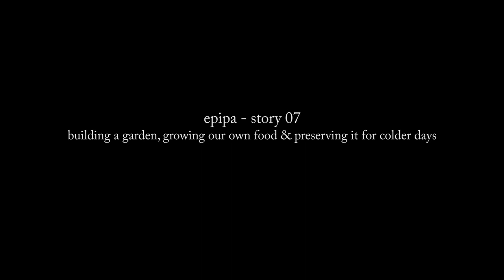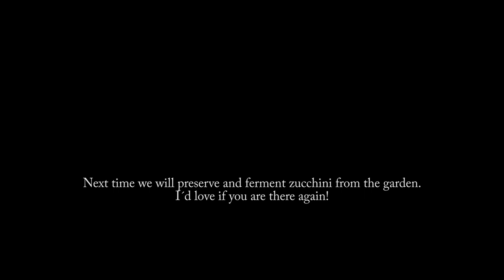growing our own vegetable - from start to first harvest | epipa storty No. 07 🍓🍎🥦🥒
Homegrown fruit and vegetables from our own garden was a long-cherished wish that we fulfilled in our garden.
In this video I take you with me when we are laying out our garden, building raised beds, planting seeds, harvesting the first fruits and processing them for the winter.

Please note:
- In this video I am making coffee in the forest. If you want to do that too, inform yourself beforehand from the responsible authority about the local conditions, drought, risk of forest fire or the like.

- My dog is walking in the forest without a leash. That cannot be taken for granted. He is trained to come to me at all times and not to hunt unter any circumstances. He barely takes a few steps from my side. Please make sure to pay attention to your local regulations about bringing dogs into the forest.

I hope you´ll enjoy my video and maybe you will try out a recipe? Let me know! I´d be excited!

RECIPE HUMMUS - how I make it
1 jar of chickpeas
olive oil
water
salt, pepper, garlic for seasoning

Drain the chickpeas. Season with salt, some pepper and 1 clove of garlic. Slowly pour in olive oil and water so that it doesn't become too runny. Mix with the hand blender until it is a viscous mixture (see video).
Try your hummus. If it is too firm: add water. As a rule of thumb: Pour liquid up to a total of about half the volume of the jar.

RECIPE FALAFELS, HOMEMADE JAM and JUICE
I used storebought vegan falafelpowder and cooked them as described.
Jam and Juice I made out of strawberries and currants. Preserving sugar was used as described in the instructions on the package

↟ THINGS SHOWN IN THIS VIDEO ↟
Bamboo Bowl

Wooden fork
Wooden spoon
Wooden ladle

| MORE OF MY FAVORITES |

| MY BOOKS | (available in german, englisch & french)
| MY EQUIPMENT |
Mic 1
Mic 2
Camera Rucksack
IpadPro + ProCreate
Apple Pencil 2. Gen.

I makevideos and vlogs of my life as an author of knitting books, sharing inspiration for your home, wardrobe & creative life. I show you my small little loving world called epipa for your inspiration and relaxation.

I also do (unpaid) self-promotion whenever you see the epipa logo, my knitting patterns or the epipa yarns.